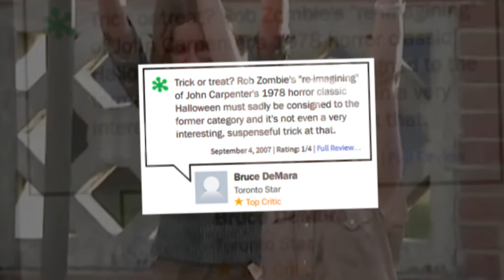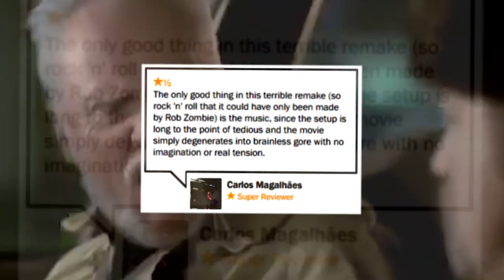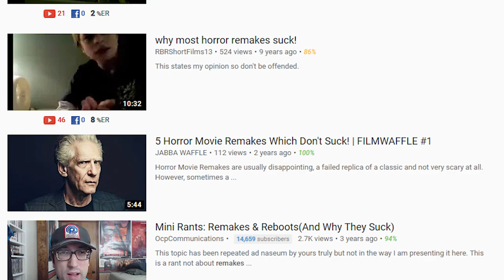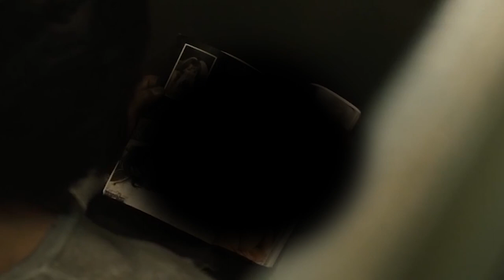Defending Rob Zombie’s HALLOWEEN: 2007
We are all subject to our own opinions. If you are here to leave hate on the video, please hear me out. I am not trying to change your mind on the movie. I am simply just explaining how I feel about it.

Halloween is a 2007 American slasher film written, directed, and produced by Rob Zombie. The film is a remake/reimagining of the 1978 horror film of the same name; the first in the rebooted Halloween film series and the ninth installment of the Halloween franchise. The film stars Tyler Mane as the adult Michael Myers, Malcolm McDowell as Dr. Sam Loomis, Scout Taylor-Compton as Laurie Strode, and Daeg Faerch as the ten year old Michael Myers. Rob Zombie's "reimagining" follows the premise of John Carpenter's original, with Michael Myers stalking Laurie Strode and her friends on Halloween night. Zombie's film goes deeper into the character's psyche, trying to answer the question of what drove him to kill people, whereas in Carpenter's original film Michael did not have an explicit reason for killing.

Nearly two decades after being committed to a mental institution for killing his stepfather and older sister, Michael Myers (Tyler Mane) breaks out, intent on returning to the town of Haddonfield, Ill. He arrives in his hometown on Halloween with the indomitable purpose of hunting down his younger sister, Laurie (Scout Taylor-Compton). The only thing standing between Michael and a Halloween night of bloody carnage is psychologist Dr. Samuel Loomis (Malcolm McDowell).

The residents of Haddonfield don't know it yet... but death is coming to their small sleepy town. Sixteen years ago, a ten year old boy called Michael Myers brutally kills his step father, his elder sister and her boyfriend. Sixteen years later, he escapes from the mental institution and makes his way back to his hometown intent on a murderous rampage pursued by Dr Sam Loomis who is Michael's doctor and the only one who knows Michael's true evil. Elsewhere a shy teenager by the name of Laurie Strode is babysitting on the night Michael comes home... is it pure coincidence that she and her friends are being stalked by him?

Rob Zombie has been bombarded with hate ever since releasing his version of Halloween. We all have our own opinion for this movie.

It's hated by some fans, but loved by the other half. I wanted to give you my take on how i feel about this controversial film. Hear me out, it's not the worst film ever.

After being shot in the head, Michael Returns to Haddonfield once again on August 31th, 2009.

Halloween II is a 2009 American slasher film written, directed, and produced by Rob Zombie. The film is a sequel to Zombie's 2007 remake of 1978's Halloween, and the tenth installment of the franchise. Picking up where the 2007 film ended and then jumping ahead two years, Halloween II follows Laurie Strode as she deals with the aftermath of the previous film's events, Dr. Loomis who is trying to capitalize on those events by publishing a new book that chronicles everything that happened, and Michael Myers as he continues his search for Laurie so that he can reunite with his sister.

What i use to record:
Shure SM7B Cardioid Dynamic Microphone:

All I ask is that if you have ever even considered donating to me for the videos I create, then please put that money to any of these cancer research donation sites. It would mean the absolute world to myself and many others. Your contribution would be a massive help.